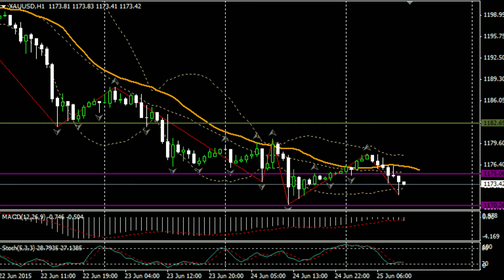25.06.15 (14:00 MSK) - Прогноз рынка Форекс. MaxiMarkets форекс ТВ.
- технический анализ
- фундаментальный анализ
- торговые сигналы

 Дневной EUR/USD.
Валютная пара евро/доллар по прежнему торгуется в фиксированном диапазоне 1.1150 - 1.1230. Очередная безуспешная попытка пробить его нижнюю границу дополнительно подтверждает этот факт и одновременно даёт хороший сигнал на покупку с ближайшей целью движения в середине диапазона 1.1190 и дальнейшей - на сопротивлении 1.1230.
*После роста в начале европейской торговой сесии и ложного пробития сопротивления 1.5710 курс британского фунта спустился к локальной поддержке, что, с учётом отстутсвия публикаций сегодня существенных фундаментальных данных, позволяет предположить рост  целью которого станет уровень 1.5710.
*Курс унции золота спустился к значению 1174 и в данный момент показывает признаки разворота и возможность роста к уровням сопротивления 1176.20 и 1178.
*Стоимость тройскиой унции серебра пробив, поддержку на 15.88, вышла из восходящего тренда и сейчас не демострируя высокой динамики движется к поддержке 15.76